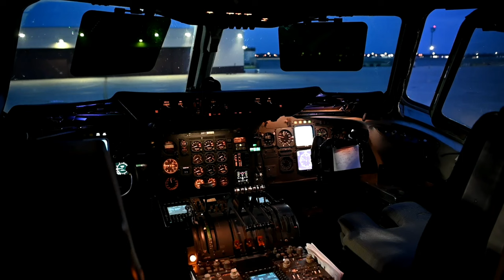Exercise Agile Tiger 22 | U.S. Air Force T-38 Talon and two F-35 Lightning II's | Get into Formation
U.S. Air Force T-38 Talon and two F-35 Lightning II's get into formation over Whiteman Air Force Base, Missouri, April 5, 2022. Exercise Agile Tiger demonstrated intergrated deterrence enabled by combat-credible forces. (U.S. Air Force photo by Airman 1st Class Joseph Garcia)

Members of Team Whiteman and the 6th Air Refueling Squadron participate in Exercise Agile Tiger, April 6, 2022, Whiteman Air Force Base, Missouri. This video was created to highlight Exercise Agile Tiger. (U.S. Air Force video by Senior Airman Parker J. McCauley)

Agile Tiger 22
WHITEMAN AIR FORCE BASE, MO, UNITED STATES
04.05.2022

Film Credits: Video by Airman 1st Class Joseph Garcia | Video by Senior Airman Parker McCauley
509th Bomb Wing Public Affairs